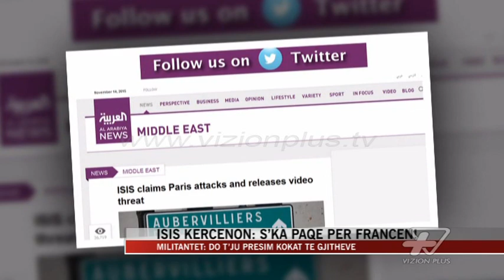ISIS merr përsipër sulmet - News, Lajme - Vizion Plus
Ky është një mesazh për të gjithë armiqtë e Islamit, veçanërisht Francës:Muxhahedinët në të gjithë botën nuk do të hezitojnë t’ju presin kokat. Përsa kohë ju do të vazhdoni bombardimet, ne nuk do të gjejmë paqe. Ju do të keni frikë edhe të shkoni në dyqan. I bëj thirrje vëllezërve myslimanë në Francë, të cilët nuk kanë bërë xhihad, ata që nuk janë në gjendje të bëjnë xhihad, dhe atyre që nuk e dinë se çfarë është të bësh xhihad. Shteti Islamik ka marre përsipër sulmet terroriste ne France. Përmes nje deklarate te publikuar ne internet grupi xhihadist sqaroi se sulmet ishin nje mënyrë per t’i treguar Francës se ajo mbetet shënjestra kryesore. Vendet qe do te goditeshin jane studiuar me pare dhe per to u përdoren tete kamikazë me eksploziv dhe arme. Ndërsa televizioni “Al Aarabia” raportoi se përmes nje videoje militantet, kercenojne se Franca, nuk do te gjeje paqe, per sa kohe qe bombardimet ne Siri vazhdojnë. Franca ka dërguar avionët ne Siri, ka bombarduar e vrare fëmijët, sot paguan fajin e saj, thuhet ne revistën franceze te Shtetit Islamik. Ndersa mbështetësit e ISIS shkruajnë ne Twitter Parisi ne flake, pas Parisit është radha e Romes, Londres dhe Uashingtonit. Kërcënime jane bere edhe ndaj Spanjes dhe Portugalisë , ndersa theksohet se parisienët nuk do ta harrojnë kurrë këtë dite, si amerikanet 11 shtatorin. Shteti islamik po përpallet me sulmet e Koalicionit Ndërkombëtar të udhëhequr në Siri dhe Irak. Franca është pjesë e sulmeve ajrore që kanë goditur disa nga zonat që mbaheshin nën kontroll nga militant e ISIS.